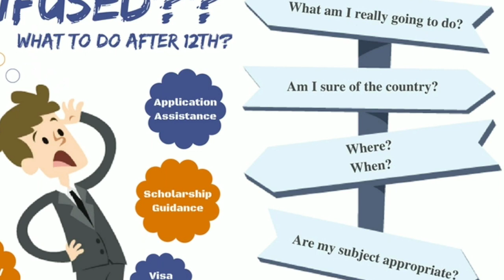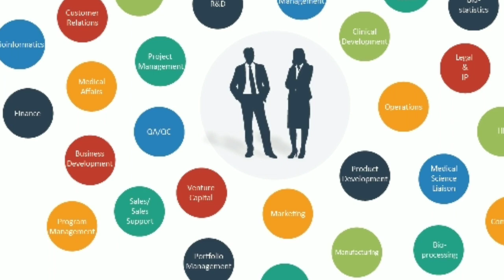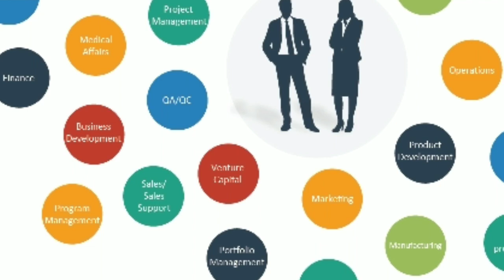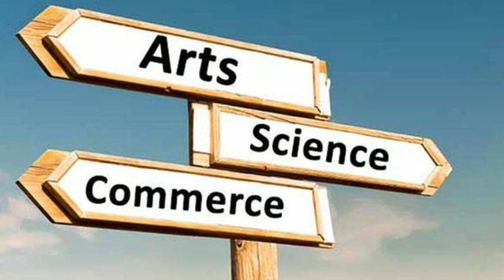+2 விற்கு பிறகு படிக்கவேண்டிய படிப்புகள் | சிறந்த படிப்புகள் | Tamil store | in Tamil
After plus two studies best course.